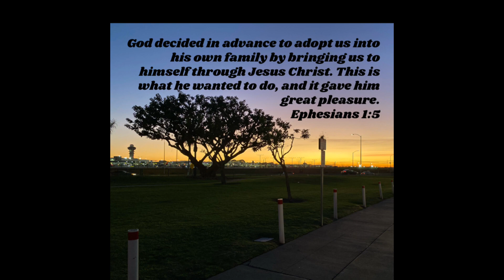Unveiling Fastbreak 2024: The Epic Comeback!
Here we are again. Another wonderful year gone by, and we finally meet again. Fastbreak 2024 is here. This isn't a hey bey moment. Its time for anew journey. Would you like to come along?